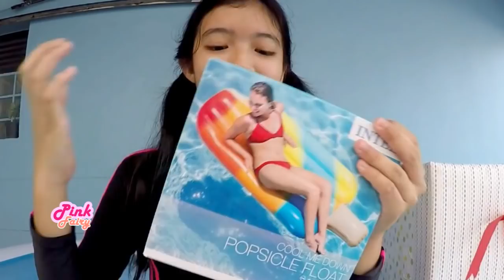แพเป่าลมไอติมยักษ์!! นอนรีวิว แพเป่าลม เบื้องหลังแกะกล่องในสระ | เฟิร์น พิ้งค์ แฟรี่ รีวิวของเล่น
Pink fairy creations เฟิร์น พิ้งค์ แฟรี่ รีวิวแพเป่าลม ไอติมของเล่นเป่าลม เบื้องหลังแกะกล่องในสระเป่าลม และการรีวิวแพไอติมยักษ์เป่าลม ของเล่นเป่าลม

ชมวิดิโออื่นๆของเฟิร์นได้ที่นี่ค่ะ

เฟิร์นรีวิวสกุชชี่

เฟิร์นรีวิวของเล่น

เฟิร์นพาเที่ยวญี่ปุ่น

ช่องพิ้งค์ แฟรี่ ครีเอชั่น Pink Fairy Creations เรานำเรื่องราวสนุกสนานของของเล่นต่างๆ รีวิวของเล่นใหม่ๆ สกุชชี่ สไลม์ แข่งกันเล่นของเล่นมันส์ๆ ขำๆ ฮา ของเล่นไอติม ของเล่นบาร์บี้ ของเล่นไดโนเสาร์ ของเล่นญี่ปุ่น เล่นน้ำในสระเป่าลม รีวิวสระเป่าลมที่น่าใช้ แล้วก็พาไปชิมขนมอร่อยๆ ไอติมญี่ปุ่น ไอติมเกาหลีแปลกๆ จากร้านเซเว่น 7-11 ร้านต่างๆ บางครั้งก็พาทำไอติมกินกันเองสนุกแน่นอน  และอีกเรี่องราวที่จะมีไปตลอดในช่องของเราคือการทำขนมต่างๆ เพราะเฟิร์นชอบทำขนม ทั้งขนมเค้ก แต่งหน้าเค้ก บราวนี่ อื่นๆอีกเยอะเลย เพื่อนๆอย่าลืมกดติดตามไว้นะคะ ขอบคุณค่ะ ^^